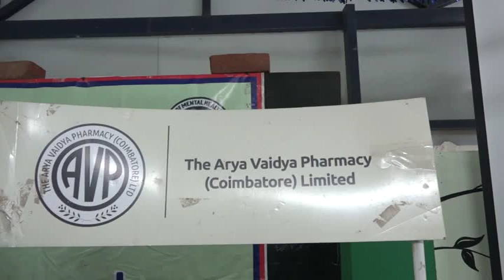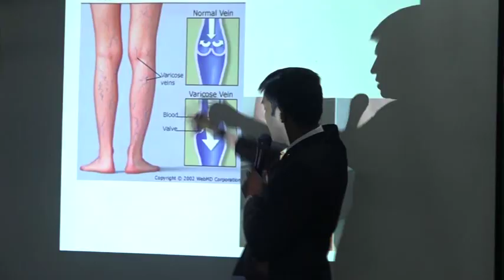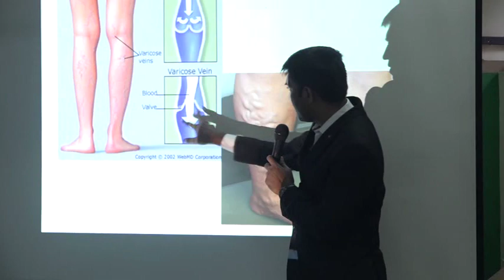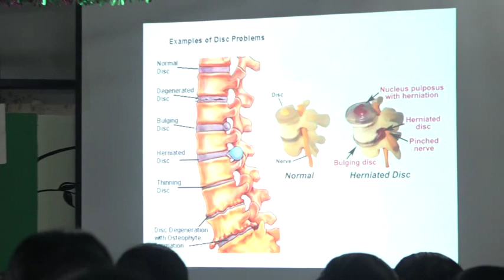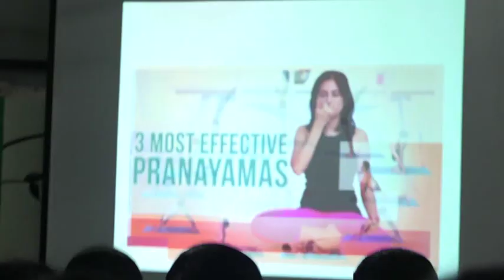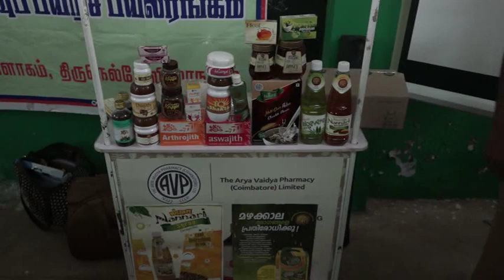வாழ்க்கைமுறை நோய்களும் &மன அழுத்த நோய்களும் ஆயுர்வேத மூலம் வேளாண்மை கருத்தரங்கு நடைபெற்றது